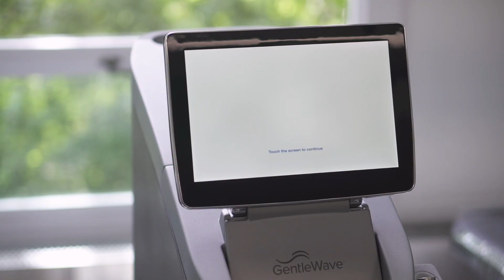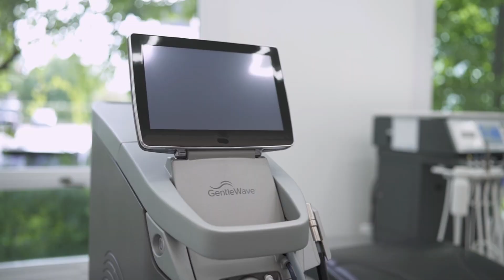ONE ENDO || SurfCT Design & Technology